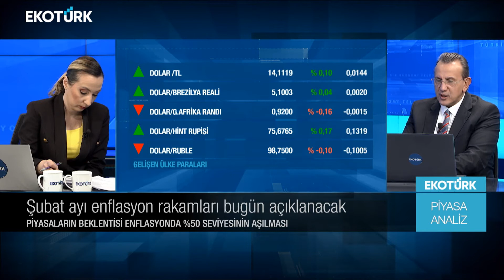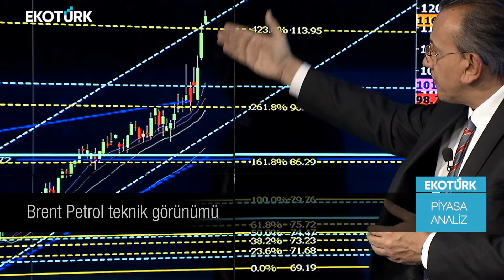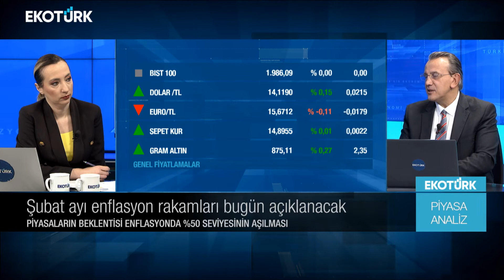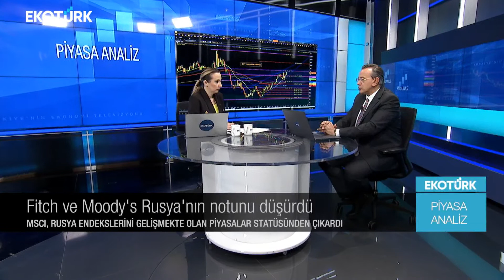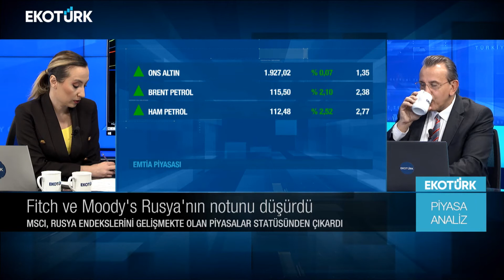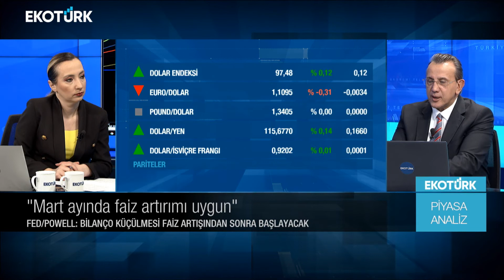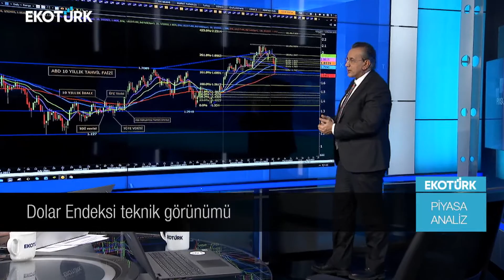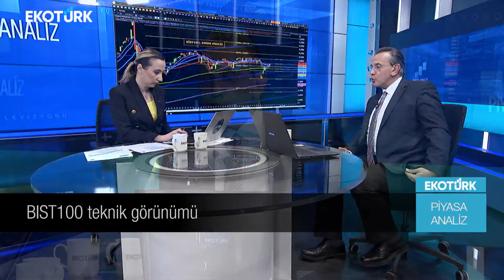Piyasalarda öne çıkan haberler neler? | Melis Kobal | Cenk Akyoldaş | Piyasa-Analiz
Piyasa-Analiz'de Ekotürk TV Araştırma Müdürü Cenk Akyoldaş ve Melis Kobal piyasadaki son gelişmeleri Ekotürk TV canlı yayınında aktardı.